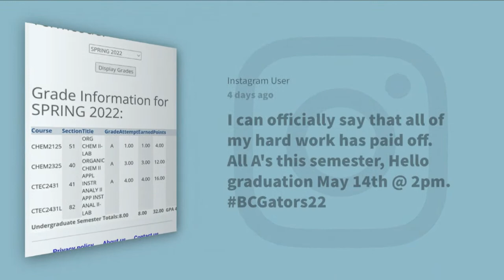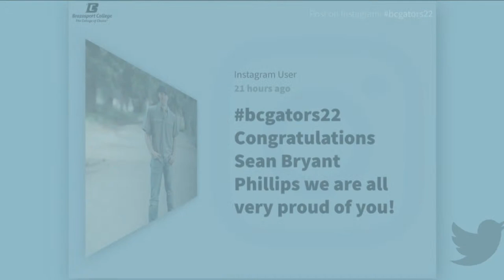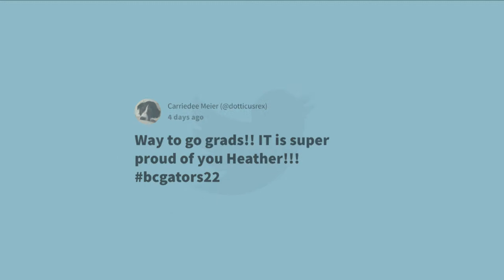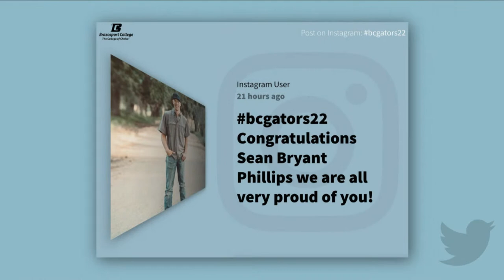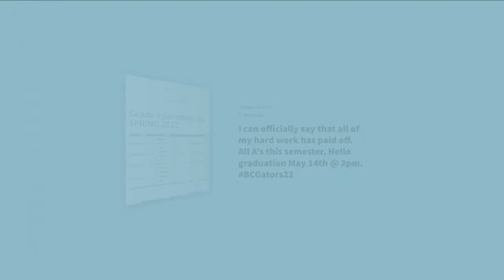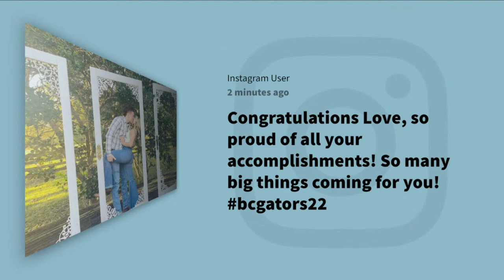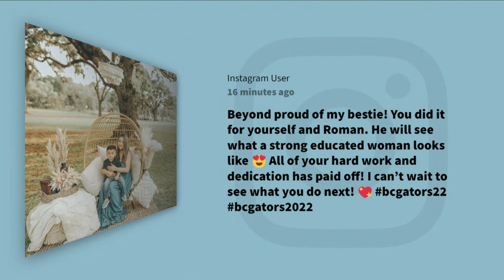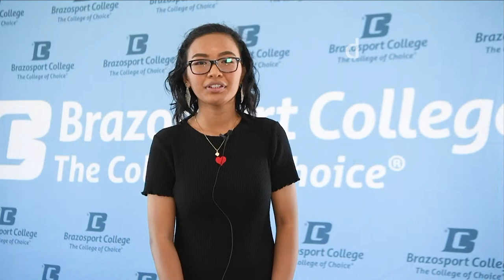Brazosport College 2022 Commencement - 10AM